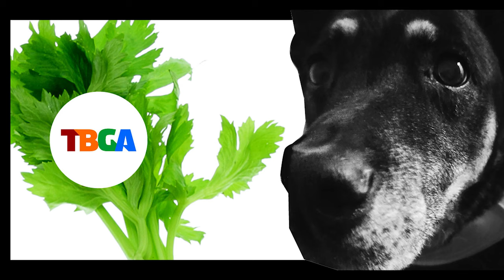2020 Year End Social Video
2020 has been a challenging year in more ways than one. There were some moments of joy, and we'd like to share them with you.

Here is a compilation of some of our National Holiday posts on social media! Happy New Year and here's to a brighter 2021!